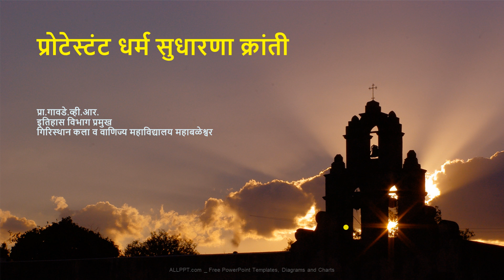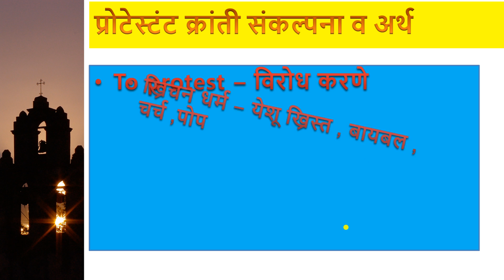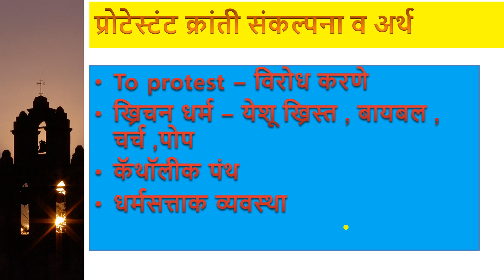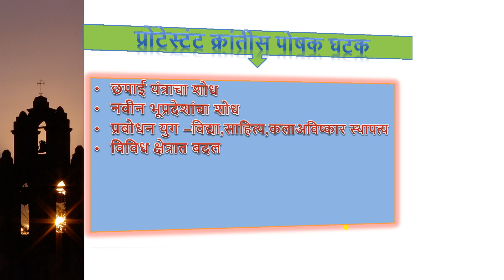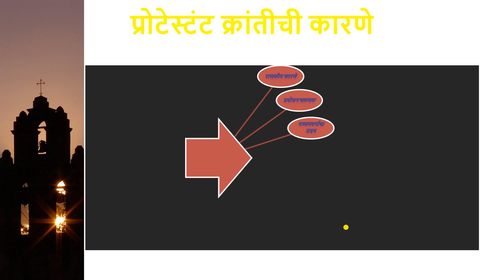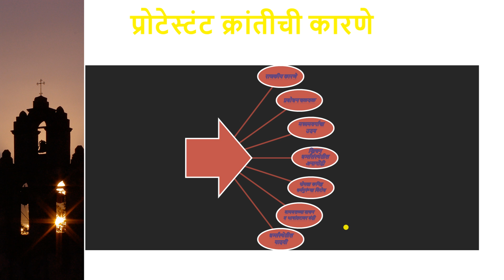जगाचा इतिहास प्रोटेस्टंट धर्मसुधारणा क्रांती व्याख्यान क्र १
क्रांत्यांचे युग बी. ए भाग तीन इतिहास विभाग गिरिस्थान कला व वाणिज्य महाविद्यालय महाबळेश्वर शिवाजी विद्यापीठ कोल्हापूर अभ्यासक्रमानुसार